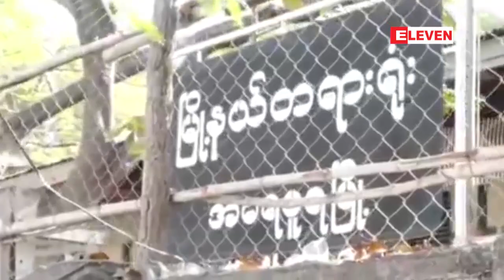ရတနာပံုတကၠသိုလ္ ေက်ာင္းသားမ်ားကို စတင္ရံုးထုတ္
ႏိုင္ငံေတာ္အၾကည္ညိဳပ်က္ေစမႈ ပုဒ္မ ၅၀၅ (ခ) အပါအ၀င္ ပုဒ္မငါးခုျဖင့္ ဖမ္းဆီး တရားစြဲဆိုခံထားရေသာ ရတနာပံုတကၠသိုလ္ ေက်ာင္းသားမ်ားကို အမရပူရၿမိဳ႕နယ္ တရားရံုးတြင္ စတင္ရံုးထုတ္ (ရုပ္သံ)

ႏိုင္ငံေတာ္အၾကည္ညိဳပ်က္ေစမႈ ပုဒ္မ ၅၀၅(ခ) အပါအ၀င္ ပုဒ္မငါးခုနဲ႔  ဖမ္းဆီးၿပီး တရားစြဲဆိုခံထားရတဲ့ ရတနာပံုတကၠသိုလ္ ေက်ာင္းသားေတြကို အမရပူရၿမိဳ႕နယ္ တရားရံုးမွာ  ဇန္န၀ါရီလ ၁၁ ရက္ေန႔မွာ စတင္ရံုးထုတ္ခဲ့တယ္လို႔ သိရပါတယ္။